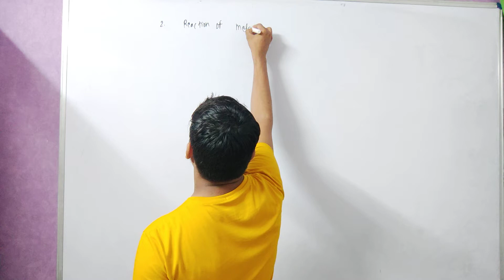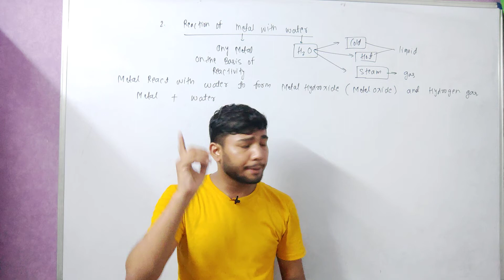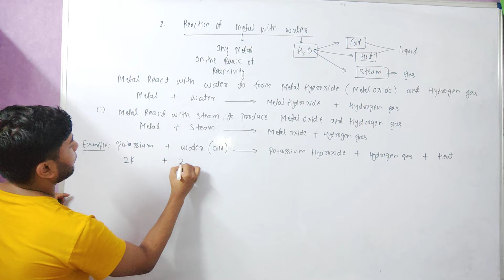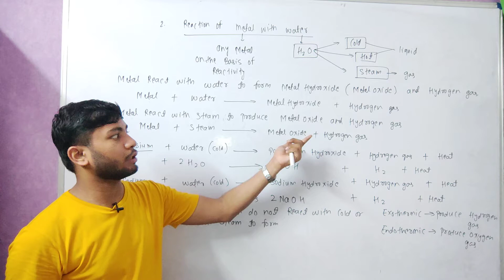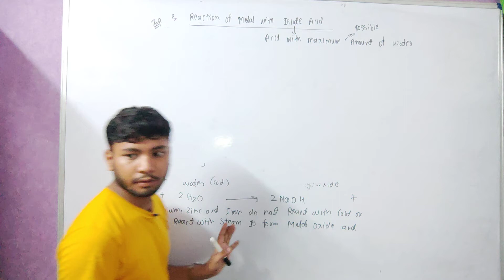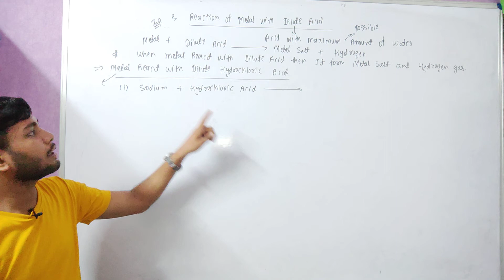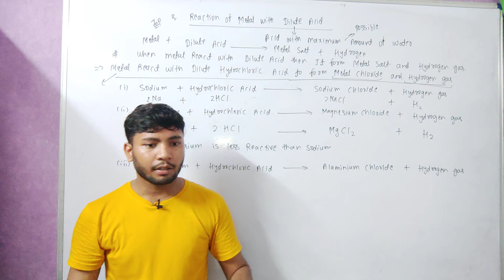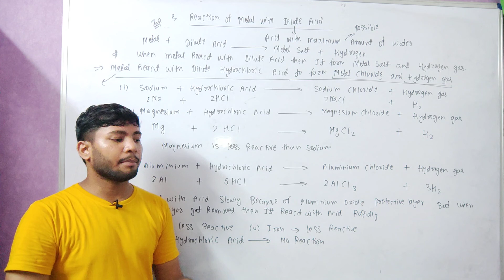Reaction of metal with Water and acid | Class 10 Science Chapter 3 | Medi Maths Classes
Education, elearning, reaction of metals with oxygen, reaction of metals with steam, reaction of non
metals with water, school education, education videos, free education, online education, Reaction of
metals, reaction of metals with water, reaction of metals with acids experiment, Class 10 ICSE, Answers,
Class 8 science, metals and nonmetals, metals and nonmetals class 8, chemical properties of metals and
nonmetals, chemical properties of non metals, metals and nonmetals class 8 cbse, metals and
nonmetals class 8 science, metals and nonmetals class 8 science chapter 4
Zinc granules, metal, hydrochloric acid, dilute, sulphuric acid, matchbox, metal gas reaction, gas, flame
burns with a pop, hydrogen gas, hydrogen, zinc chloride, zinc sulphate, iron, releases hydrogen, salt,
chemistry, STEM, science
Class 8 science, metals and nonmetals, chemical properties of metals and nonmetals, metals and non￾metals, 8th class science, metals and non metals, metals and nonmetals class 8, reaction with acids,
reaction of metals with acids class 8, reactions of metals with acids and bases, ncert 8th science, metal
non metal chemistry
Metals and nonmetals, metals and nonmetals class 10, metals and nonmetals class 10 cbse in hindi,
difference between metals and nonmetals, metals and nonmetals differences, reaction of alkaline earth
metals with water, reaction of group 2 metals with water, alkali metals reaction with water, how do
metals react with water
Reactions of metals with water, reactions of metals, metal reactions, metals and water reactions,
reactions, metals, water, What reactions can we notice, chemical reactions, alkali metals, Chemistry
reactions, Water Chemistry Analysis, experiment, solutions, alkaline, Strong alkalis, Potassium, Sodium,
Lithium, hydrogen gas, metal hydroxide, Chemical Reaction (Literature Subject), students free online
courses video science videos
Chemistry, water, acid, steam, metal